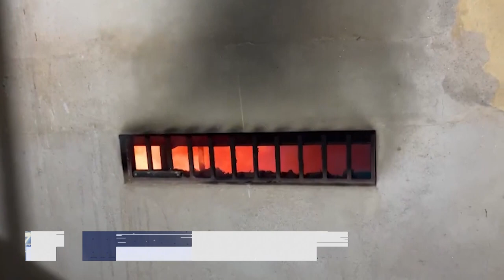Prejuízo: Objetos Eletrônicos e Materiais Perecíveis Queimados em Incêndio, em Periquito.